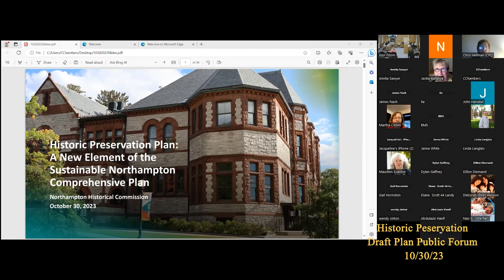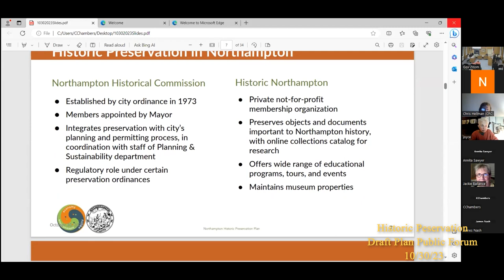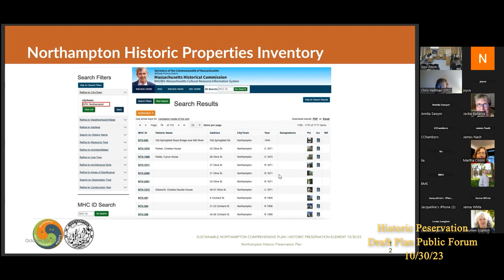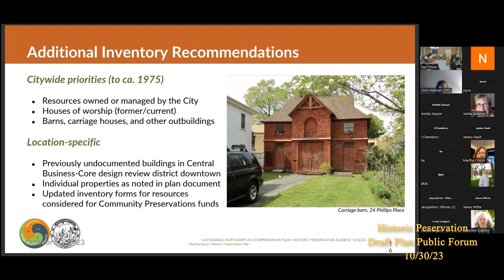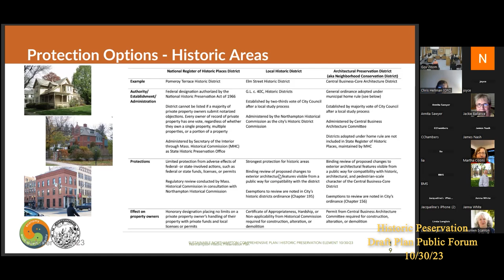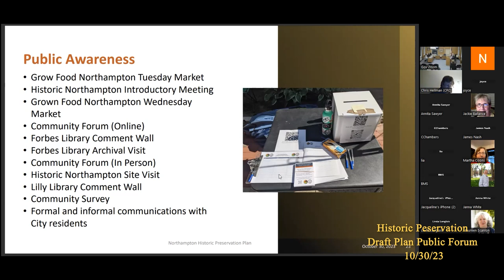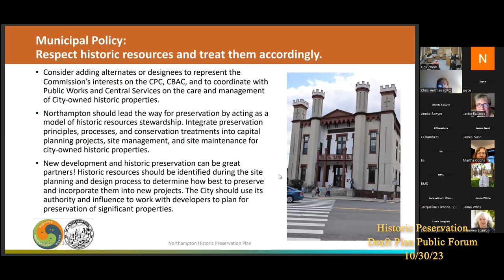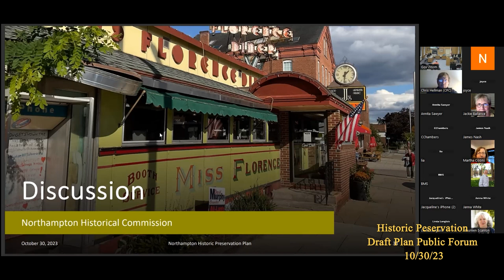Northampton Historic Preservation Draft Plan Public Forum 10/30/23